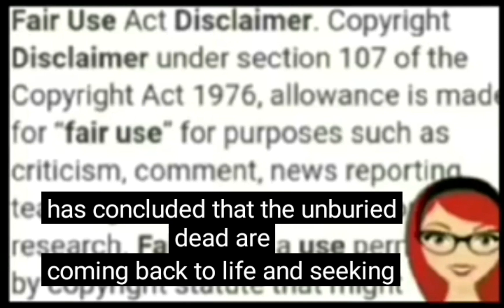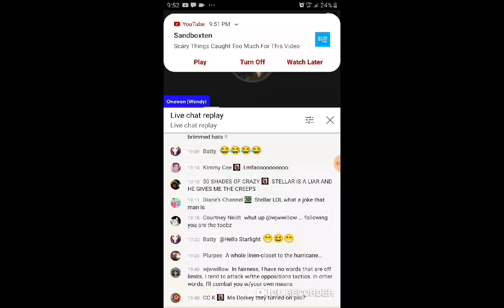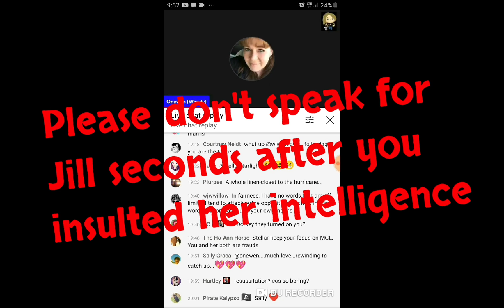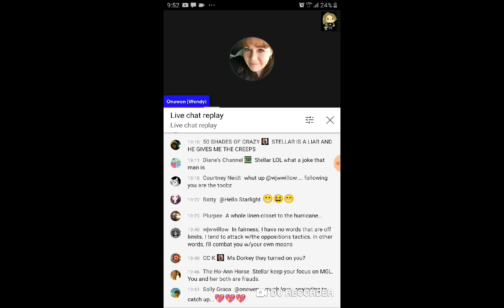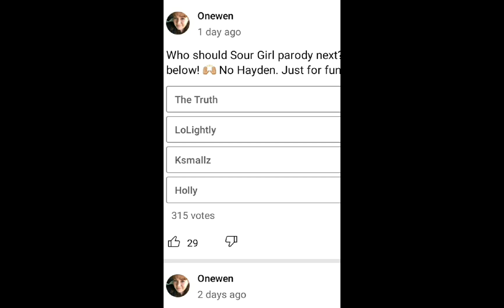18 Sheets to the Windy